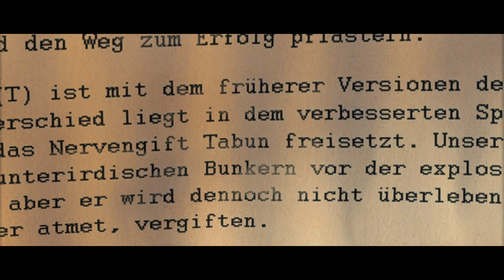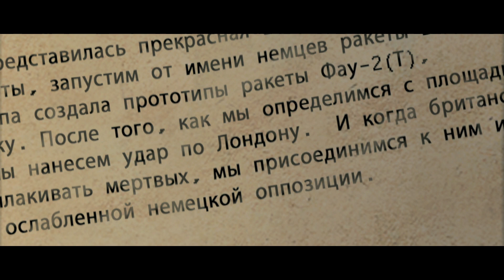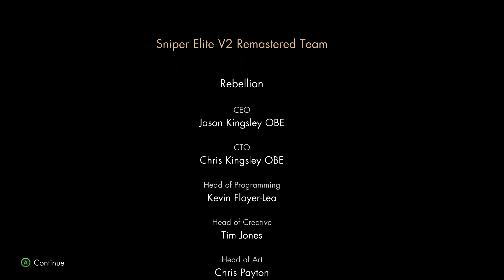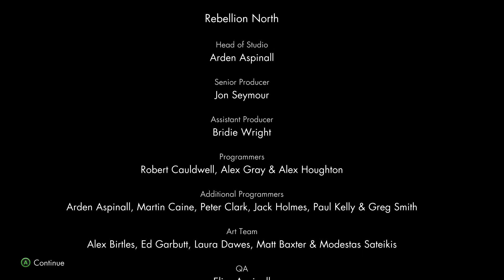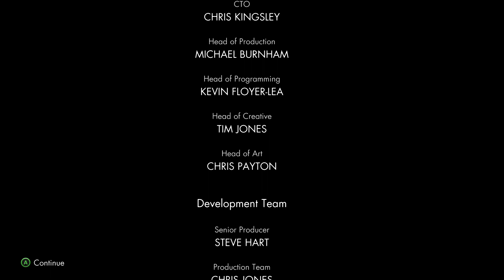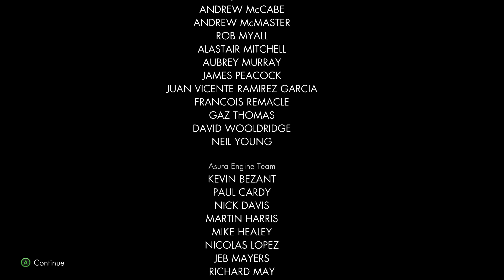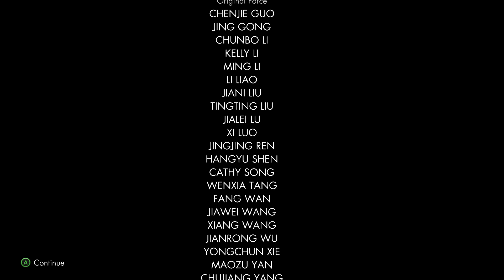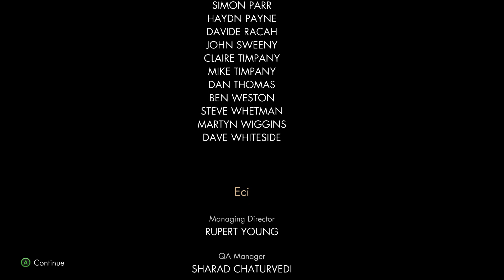Sniper Elite V2 Remastered # 4 ending